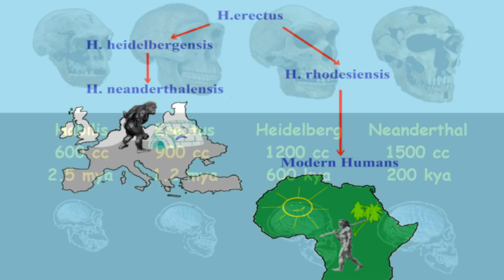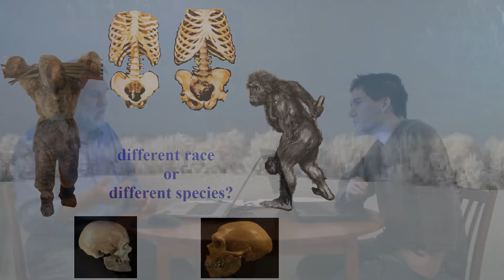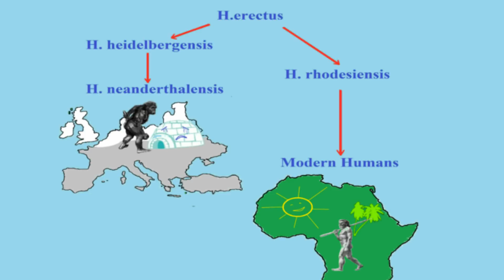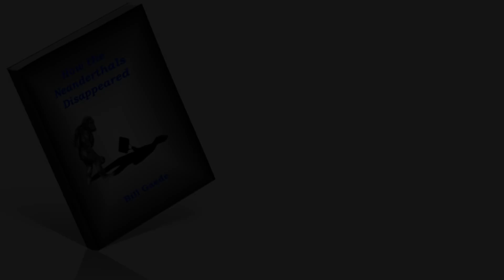02 Neanderthals: Against Admixture - Intro